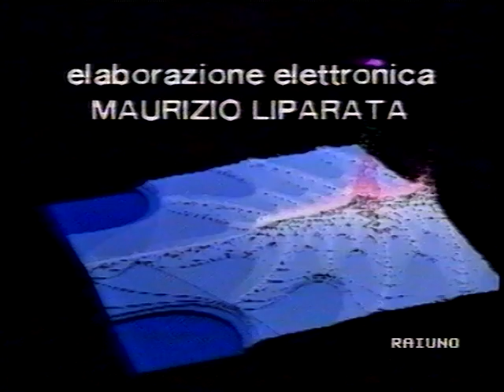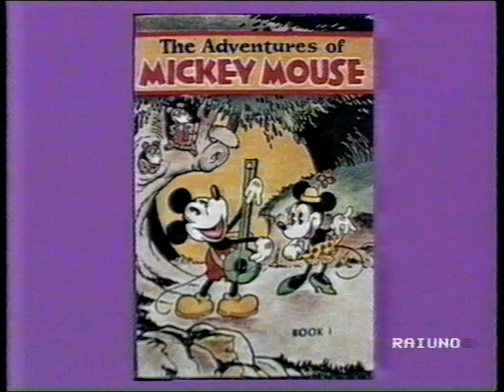Almanacco del giorno dopo - 22 marzo 1993